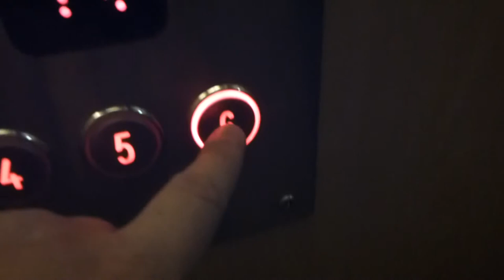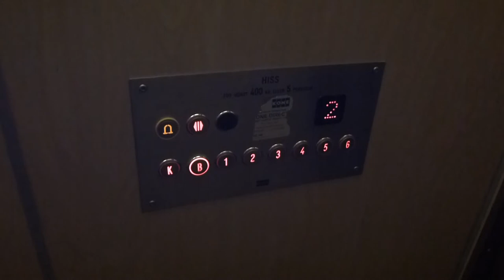KONE (mod.) Traction Elevator @ Värdsholmsgatan 11, Södertälje, Sweden!